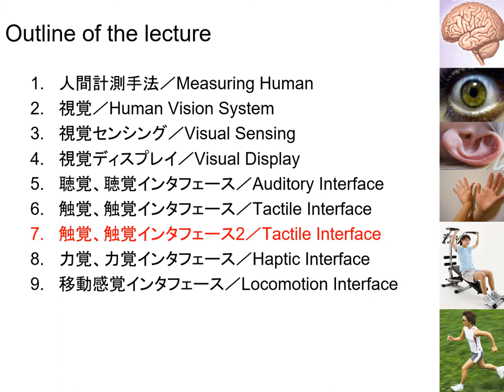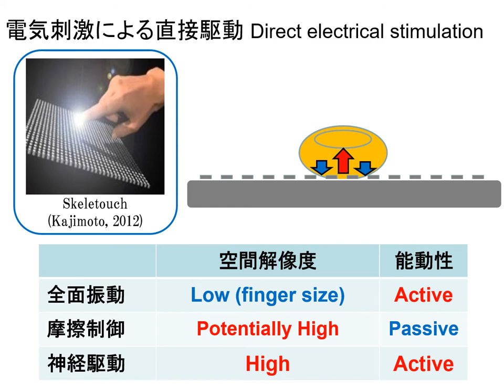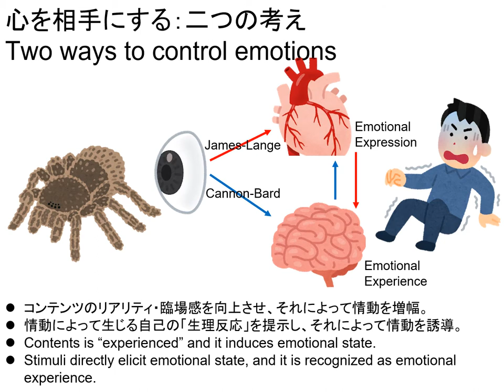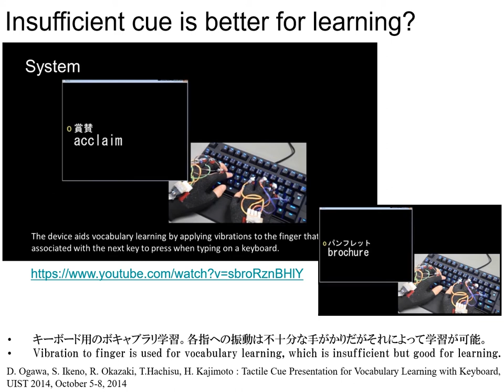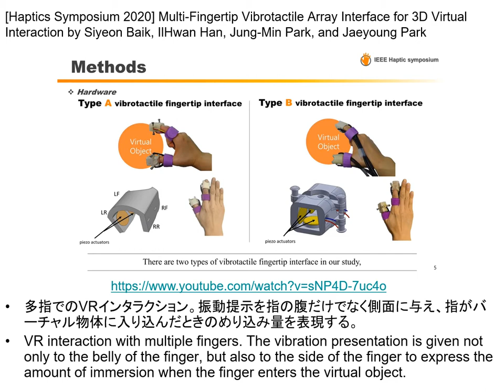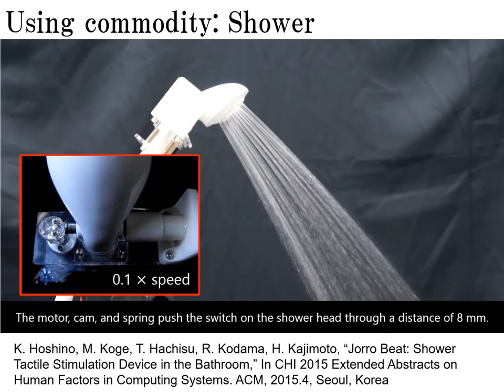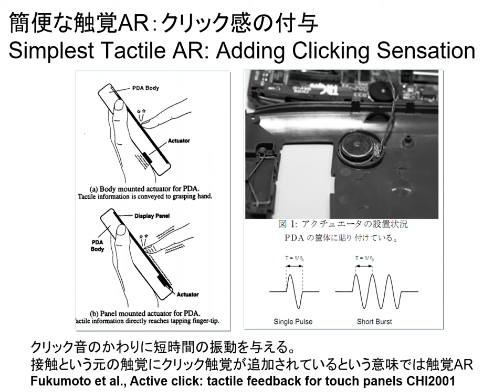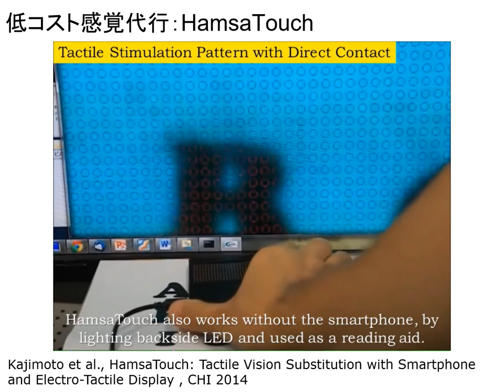インタラクティブシステム特論2021 7